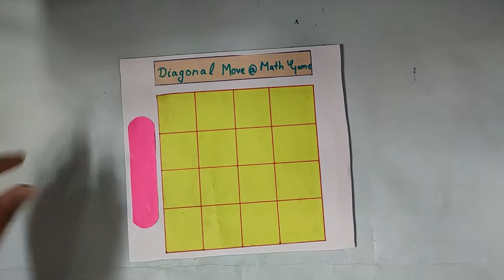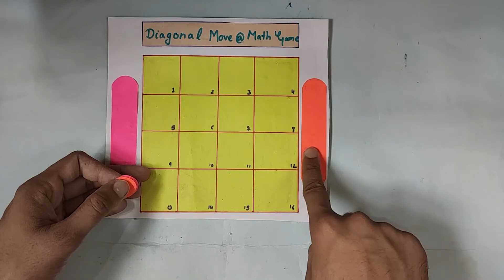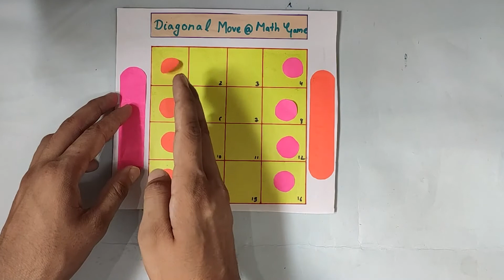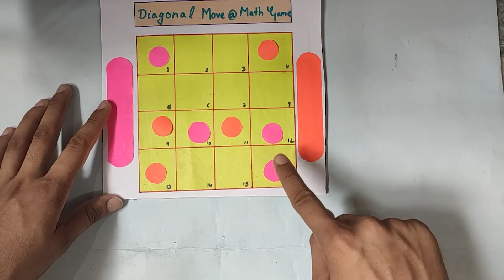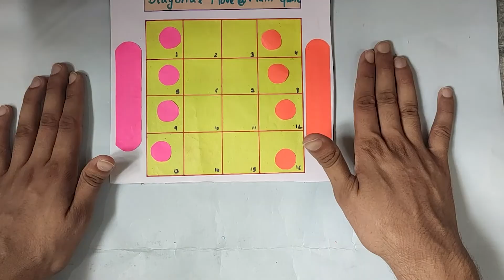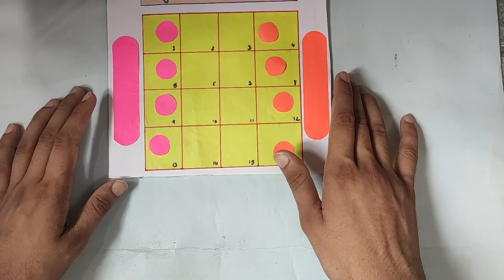Diagonal Move Math Game Puzzle | Episode 5 | Maths Project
Hello Kids ! Welcome to the 5th episode of Math Projects Course. In this episode you will learn how to make a fun math game known as Diagonal Move at home.